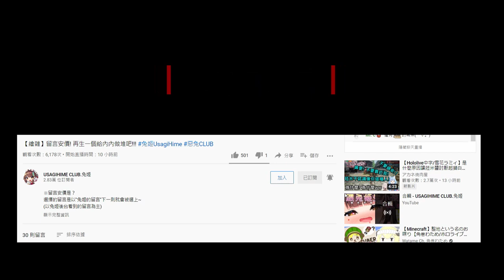珀晞從搬運任務聊到龍人族生態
珀晞從搬運任務開始一路聊到龍人生態探討的過程

越想越覺得龍人族真的是謎團重重的種族

或許會有知識淵博的晞飯可以幫忙解答珀晞的疑問？